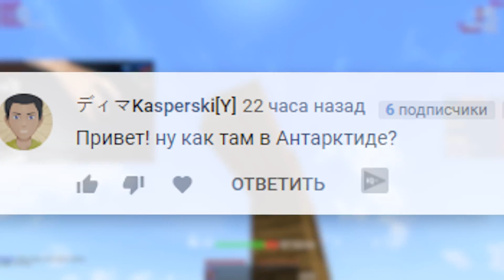КАК СТРОИТ ЛИРИЗ НА СПИДБИЛДЕРСЕ?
Хей ёо с вами Liryz, в этом видео я решил поиграть в старый добрый спидбилдерс со включенной камерой на мышку
►Различные ссылки
⏩Ник в игре-TheLiryz
✅Мой FOV-70✅
✅Чувствительность мыши-50✅
✅DPI-1600✅
✅Мой CPS 7-16✅
✅В Майнкрафт играю с 2015 года✅
✅Мышка/Кливиатура-LogiTech g403/k26 pro✅
♫ Музыка из видео ♫
★D10FAQUAVIBE - PARTY TROLL★
★Minoru - 187★
★Thunderstorm★
★KRAK'N - Lean★
⏩Характеристики ПК
✅Процеcсор-Intel core I7-8700k
✅Оперативная память-16GB
✅Видео Карта-Nvidia GTX 1060